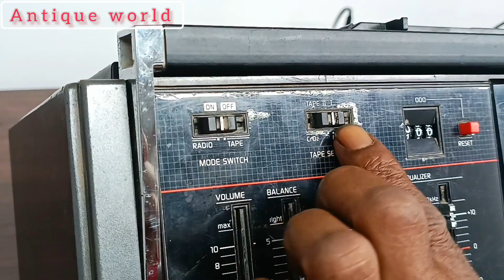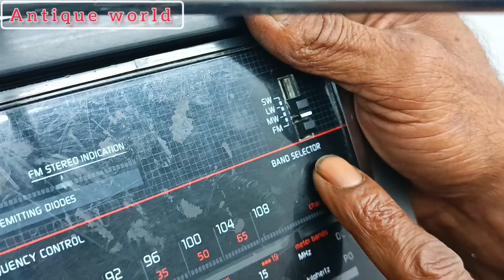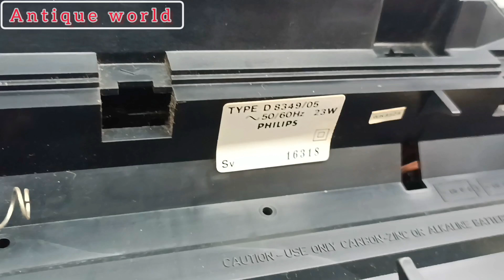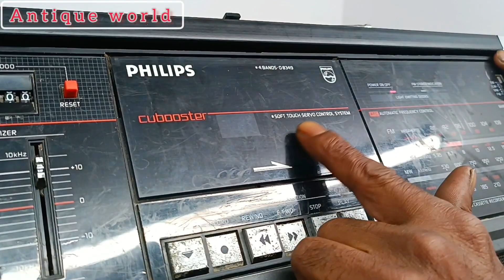Philips d-8349 1990 model information. sale ho gya g